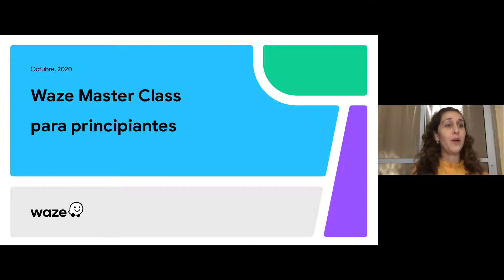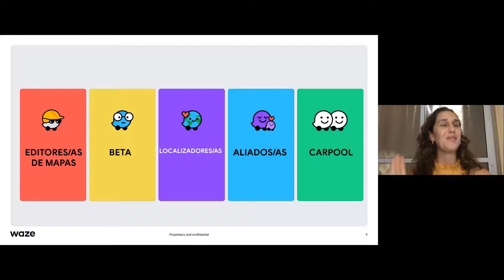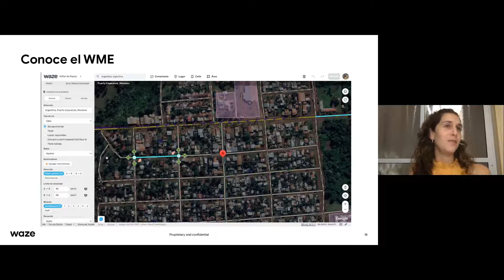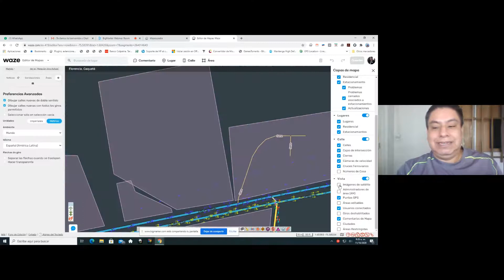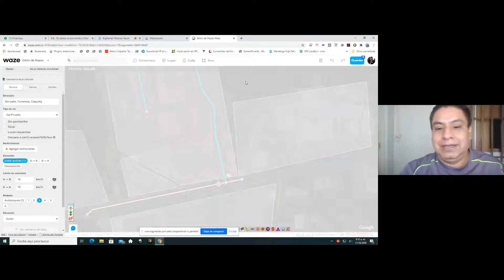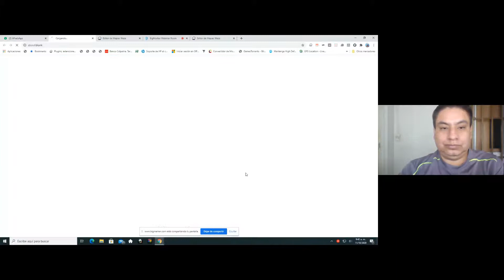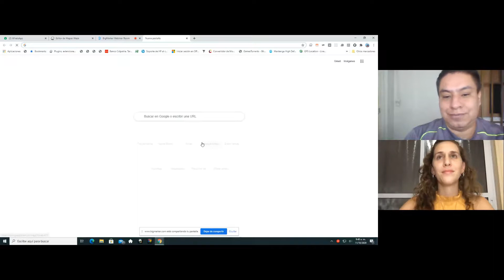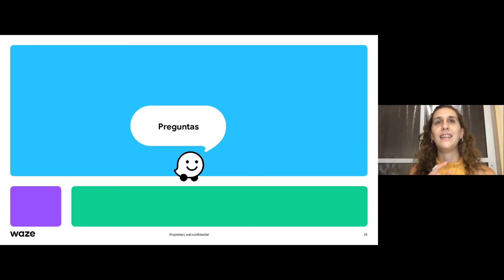Master Class: Cómo Editar el Mapa de Waze